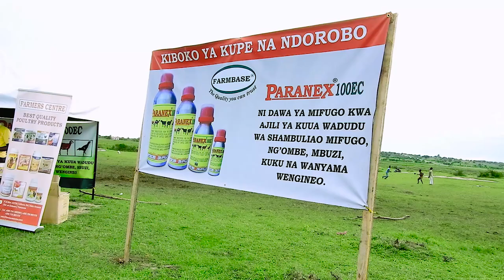Ntemi _Asante Rais Magufuli.(Official Video HD)